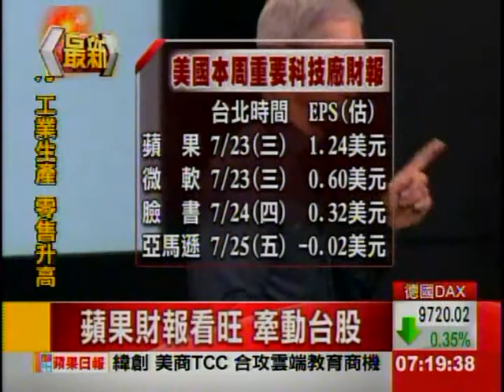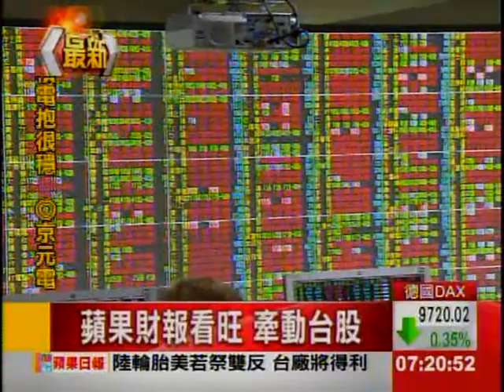蘋果財報看旺 牽動台股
台積電、大立光上周法說行情陸續失靈，外界擔心科技股多頭氣勢受挫，但國際資金逢低承接的意圖明顯，寄 望的就是星期三凌晨蘋果法說會效應。法人一般預期蘋果財報可望報佳音，帶動iPhone 6供應鏈的拉貨潮，激 勵台股續彈。